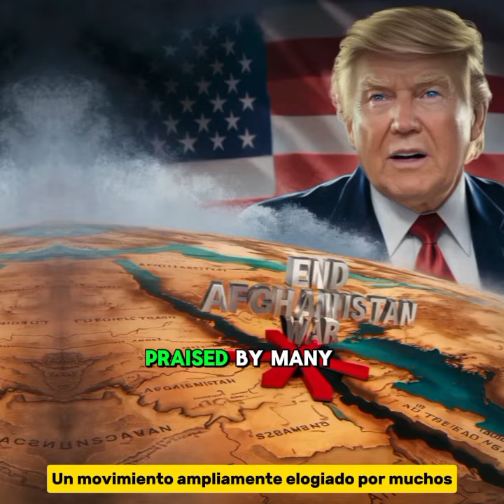Like Afghan War Stopped: Khabib Nurmagomedov & Donald Trump: An Unlikely Alliance for Peace"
"Khabib Nurmagomedov & Donald Trump: An Unlikely Alliance for Peace"

Here is a description of the video:
"Join us as we explore the unexpected meeting between UFC legend Khabib Nurmagomedov and former US President Donald Trump. Khabib endorses Trump's stance on Palestine, and Trump promises to end the war. This unlikely alliance sparks hope for peace in the region. Watch as we analyze their meeting, Trump's decision to end the Afghanistan war, and the potential impact of this partnership. Share your thoughts on the intersection of sports and politics in the comments below!"

- Khabib Nurmagomedov
- Donald Trump
- Palestine
- Afghanistan War
- Peace
- Sports
- Politics
- Martial Arts
- Unlikely Alliance
- Endorsement
- Political Partnership